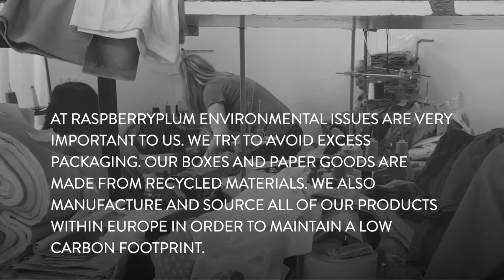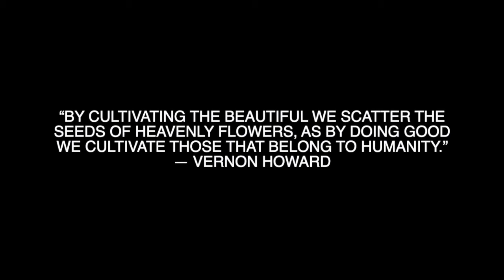RaspberryPlum production video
RaspberryPlum is a premium childrenswear brand based in London. We produce our collections with the help of small, independent manufactures in Serbia. This is the video of how we do it.